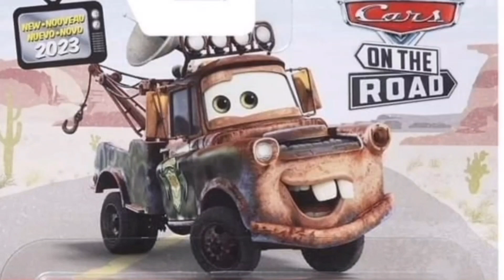What's Your Opinion On CRYPTID BUSTER MATER? (Cars On The Road)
My Answer: Pretty good.